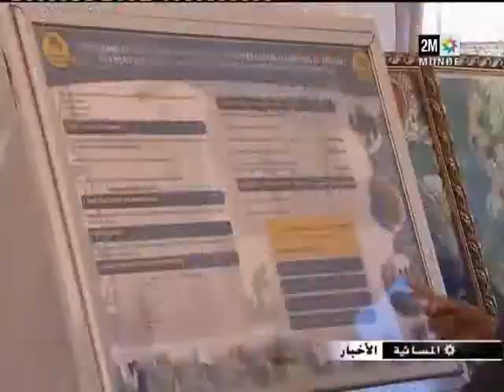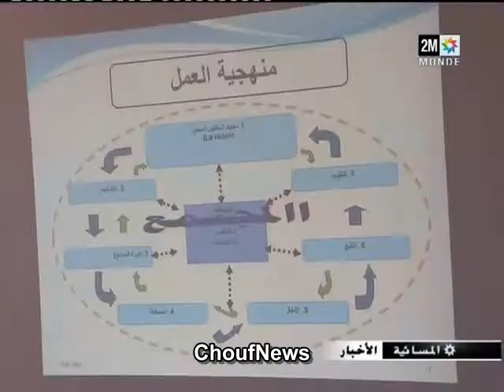أنشطة ملكية بمكناس